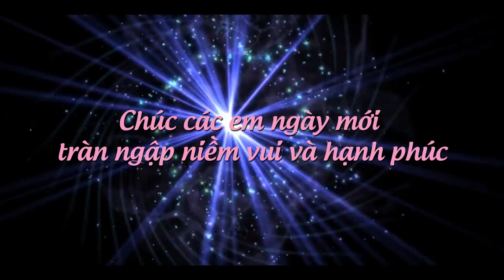Hướng dẫn Vẽ Pony Mắc cỡ Trong Phim hoạt hình My Little Pony (Fluttershy Pony)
Vẽ Pony Fluttershy vô cùng nữ tính, điệu đà với bờm tóc uốn cong nhẹ nhàng uyển.Ở phim My Little Pony, các nhân vật được nhận biết chủ yếu qua bờm tóc, đuôi và màu sắc thân mình, vẻ bề ngoài hầu như rất thích hợp với tên gọi của các chú ngựa bé bỏng thân yêu này, Mắc cỡ có cái nhìn e lệ, mặt hơi cúi xuống, mắt ngước lên, hoạt động nhẹ nhàng, uyển chuyển thật hợp với cái tên được đặt là Fluttershy.
► Mời các em xem thêm rất nhiều video vẽ anime và các nàng công chúa Disney xinh đẹp, lung linh khác trên kênh Vẽ công chúa tại đây:

Pony Bánh táo Applejack, một chú Pony nhỏ đáng yêu màu vàng cam, bờm và đuôi cũng màu vàng óng, một trong số rất nhiều chú ngựa tuyệt đẹp đầy màu sắc, mỗi Pony có một biểu tượng duy nhất ở gần bên đùi sau của họ, gọi là "Cutie Mark" - Một biểu tượng đặc biệt xuất hiện trên thân của những chú ngựa một khi họ phát hiện ra tài năng đặc biệt của chúng trong cuộc sống. Ở phim My Little Pony, các nhân vật được nhận biết chủ yếu qua bờm tóc, đuôi và màu sắc thân mình, vẻ bề ngoài hầu như rất thích hợp với tên gọi của các chú ngựa bé bỏng thân yêu này.

My Little Pony: Friendship is Magic là một loạt phim hoạt hình truyền hình được sản xuất bởi Studio B Production, Hasbro Studios ở Mỹ và studio DHX Media ở Canada, ra mắt vào ngày 10 tháng 10 năm 2010.
Bộ phim My Little Pony lấy bối cảnh ở một vùng đất xinh đẹp giả tưởng có tên là Equestria do công chúa Celestia va công chúa Luna cai trị. Nhân vật chính gồm: công chúa Twilight Sparkle thông minh, Rarity rộng lượng, Applejack chăm chỉ. Pinkie Pie vui tính, Fluttershy nhút nhát và Rainbow Dash nhanh nhẹn.
Nhân vật chính[sửa | sửa mã nguồn]
Công chúa Twilight Sparkle- Là 1 nhân vật giỏi giang và đảm nhiệm rất tốt trong vai trò lãnh đạo. Tuy vậy, cô là một con mọt sách, và đôi lúc phản ứng hơi có phần thái quá. Twilight trở thành công chúa vào tập cuối phần 3 của bộ phim. Cô giỏi trong việc sử dụng phép thuật, đại diện cho nguyên tố phép thuật (magic) (mặc dù phép thuật của Twilight không mạnh bằng Starlight Glimmer)

Rainbow Dash- là một thiên mã. Khá nhanh nhẹn và hoạt bát, nhưng đôi lúc lại thiếu kiên nhẫn và đôi khi hơi kiêu ngạo. Cô không bao giờ bỏ rơi bạn bè mình, nên cô đại diện cho nguyên tố trung thành (loyalty).

Fluttershy- Là 1 nhân vật hiền lành, nhút nhát, dễ thương và cực kì yêu mến động vật. Tuy vậy, đôi lúc trở nên nhút nhát quá, nhưng lúc cần thiết thì trở nên rất cứng cỏi, có giọng nói đáng yêu và gợi cảm. Tâm hồn của cô đại diện cho lòng nhân ái (kindness).

Rarity- Kì lân điệu đà nhất trong phim. Là một nhà thiết kế thời trang và là chủ tiệm may quần áo Carousel Boutique. Xinh đẹp, hào phóng, thông minh, sáng tạo, tuy vậy đôi lúc lại muốn trở thành trung tâm chú ý của mọi người và hay có chút ghen tị lặt vặt với bạn bè. Tâm hồn của cô đại diện cho sự rộng lượng (generosity).

Applejack- Là thổ mã sinh ra và lớn lên trong một trang trại táo nổi tiếng Sweet Apple Acres. Cần cù, khỏe mạnh, thẳng thắn, đáng tin cậy và rất tốt bụng với bạn bè. Tuy vậy, đôi lúc lại hành động một cách bướng bỉnh. Tâm hồn của cô đại diện cho sự trung thực (honesty).

Pinkie Pie- Là cô ngựa hiếu động nhất phim. Cô lạc quan và vô tư trong bất kì hoàn cảnh nào, luôn luôn vui cười, làm trò đùa, chọc phá cùng mọi người, và thích ca hát. Tuy vậy, cũng có đôi lúc nói quá nhiều, và vui đùa vô ý thức khiến mọi người phải khó chịu. Tâm hồn của cô đại diện cho tiếng cười (laughter)

Spike- Là một bé rồng siêu dễ thương. Cậu ấy vừa là người bạn rất thân thiết vừa là một trợ lý tuyệt vời của Twilight. Spike có một nhiệm vụ rất quan trọng đó là làm người đưa thư cho Twilight và Công chúa Celestia. Cậu rất thích Rarity vì cô ấy quyến rũ và có nhiều đá quý: món khoái khẩu của Spike.

Starlight Glimmer- kì lân giỏi trong việc sử dụng phép thuật, ban đầu là 1 nhân vật phản diện (ở phần 5), sau này trở thành học trò của Twilight Sparkle để học hỏi thêm về tình bạn (phần 6)